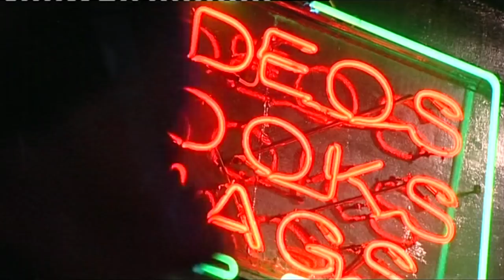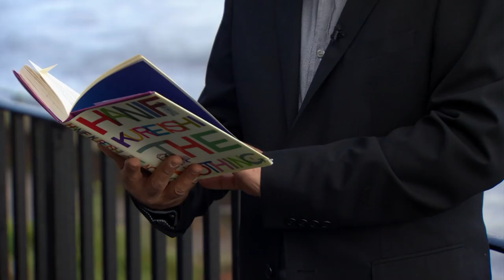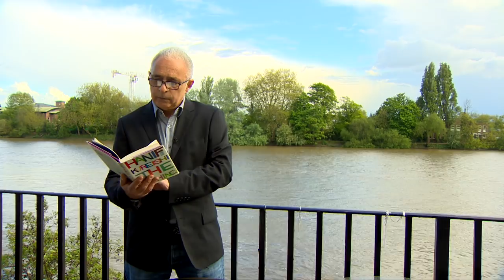'We need a real rethink on the left': Hanif Kureishi - BBC Newsnight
Novelist and screenwriter Hanif Kureishi talks to Stephen Smith about his new novel ‘The Nothing’, the state of the Labour party, and the rise of fascism in Europe.